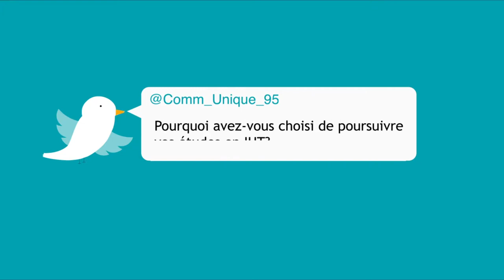Pourquoi choisir d'étudier à l'IUT de Cergy-Pontoise (épisode 3)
Aujourd'hui, c'est Vigneshraj Radjasegar, diplômée du DUT GEII, qui nous raconte les raisons qui l'ont mené en IUT.

Une vidéo réalisée par les étudiants du parcours Communication Numérique du DUT MMI promotion 2019 dans le cadre de leur projet tuteuré.